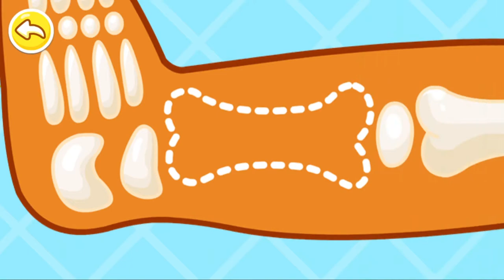Baby Panda's Hospital 🔴 #1 | GAMES FOR KIDS | AnyGameplay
Have your children ever dreamed of working as a doctor in a hospital? Now, there’s a chance of them to become a great doctor and take care of animal patients at Baby Panda’s Hospital!

Baby Panda’s Hospital is a free educational game designed to help children overcome their fear of doctors and hospitals, develop good hygiene habits and empathy for others.

Let your children take charge of their own hospital! Take on the role of a doctor and help the animal patients get better!

Features:
♥ 6 different adorable animal patients
♥ 11 fun and interactive mini hospital games
♥Real hospital scene helps baby overcome their fear of doctors and hospitals
♥ Play as a doctor to help treat sick animals

Now BabyBus offers a wide variety of products, videos and other educational content for over 400 million fans from ages 0-8 around the world! We have released over 200 children's educational apps, over 2500 episodes of nursery rhymes and animations of various themes spanning the Health, Language, Society, Science, Art and other fields.

👉🎮 Baby Panda's Hospital | GAMES FOR KIDS | AnyGameplay 🎮👈